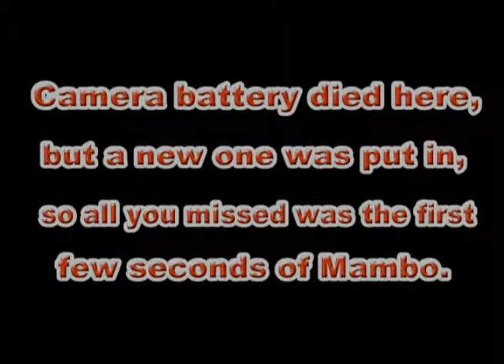East Stroudsburg South Marching Band 2012-2013 10/26/12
Few things to know. We just recently learned the dots for Song 6, so we didn't march all the dots, but we did march majority of it. Also, don't expect perfection in this performance, because we it was just a recent study. Our show is entitled West Side Story. Enjoy watching our half-time show featuring songs 3-6. Senior Night is next week, and we might not get the whole show in, plus it's possible that it is our last home game as well.

Our Halftime Show:
Mambo
West Side Story: One Hand One Heart/Somewhere
Gee Officer Krupke
Tonight